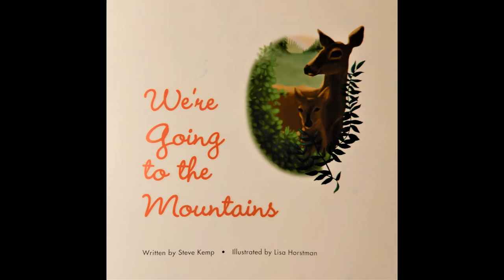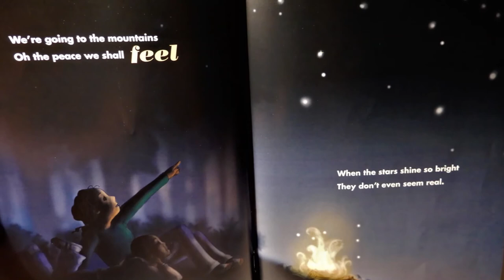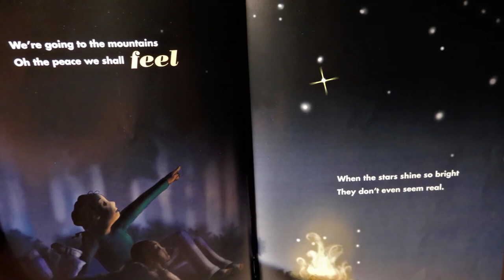We're Going To The Mountains Book Read Aloud w/Music and 3D Effects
Get your kids excited about a family vacation to the Mountains! With music and 3D Effects!